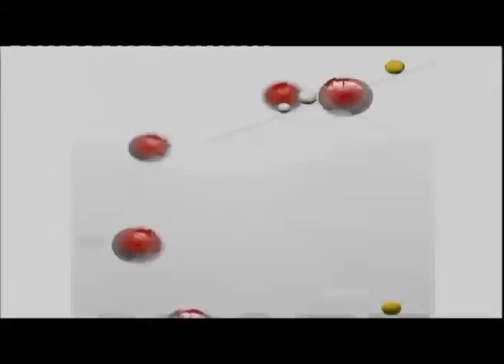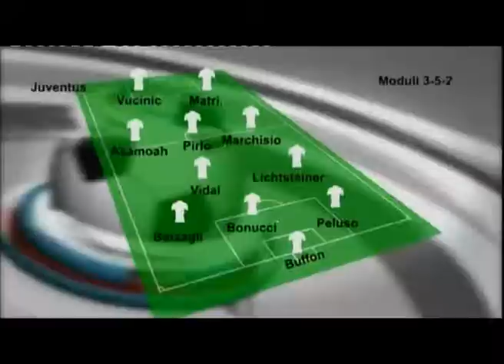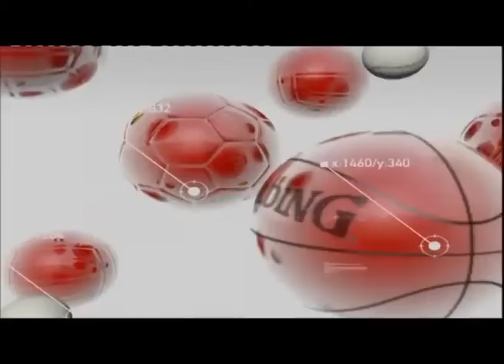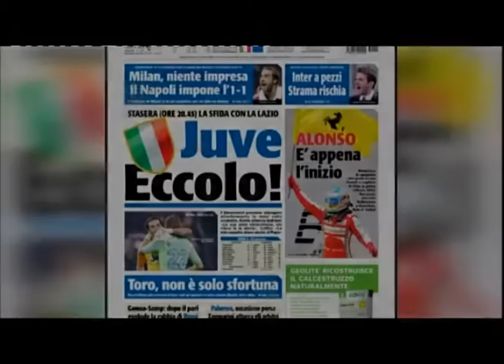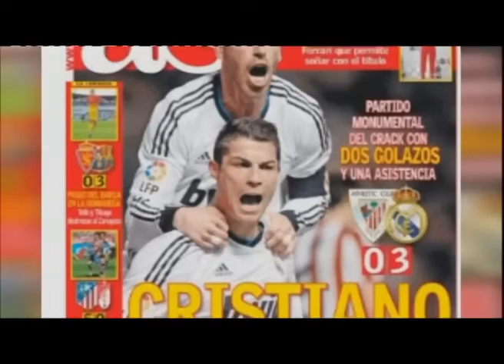ora sport edicion 15 prill 2013